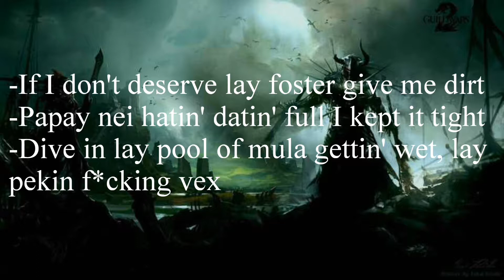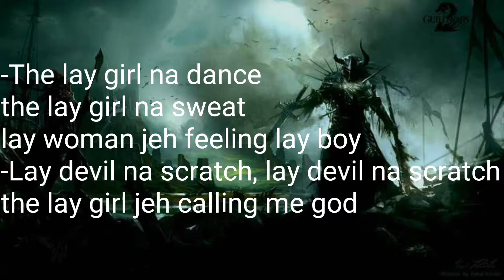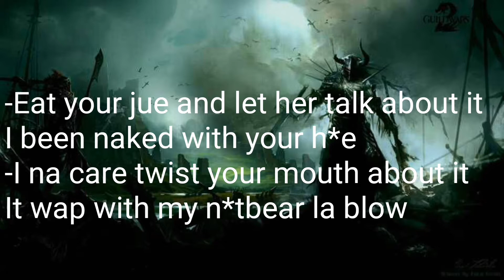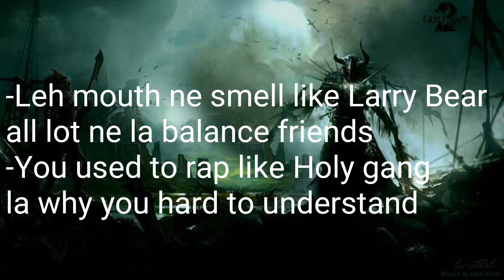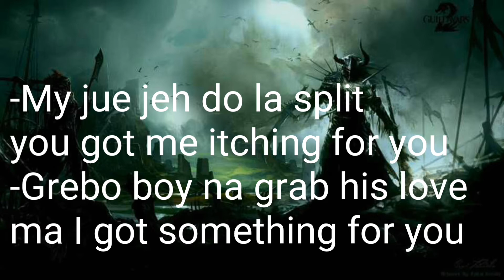Revoluxon - Trapfro (Lyrics Video)